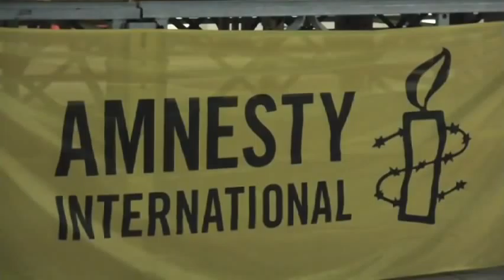Musicarte - inaugurazione 2012 (2)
Venerdì 20 luglio 2012 - ore 20.15 - Aurum - Pescara

Concerto inaugurale XVII edizione rassegna "Musicarte nei parchi" dedicato alla Memoria dei magistrati Giovanni Falcone e Paolo Borsellino per il ventennale delle stragi

Direzione artistica Maria Gabriella Castiglione

Coro Polifonico Beato Nunzio. Programma: "Non solo Gospel".
Direttore M° Gianni Golini
Tastiera Emanuele Rosa
Batteria Andrea Giovannoli
Basso elettrico Roberto Pace
Presentazione brani Alexanovick Timperio

Presenti il Vice Prefetto di Pescara Ida De Cesaris, il Procuratore Capo di Pescara Nicola Trifuoggi, il Pubblico Ministero Giuseppe Bellelli, l'Assessore alla Cultura del Comune di Pescara Giovanna Porcaro, la Direttrice dell'Aurum Annarita Della Penna, il rappresentante per Pescara di Amnesty International Paolo Mariani, il Presidente dell'Associazione Culturale Abissinia Franco Ciampaglia, la giornalista della Rai Daniela Senepa e tanti altri.

Strepitoso successo di pubblico: piazzale Michelucci pieno.